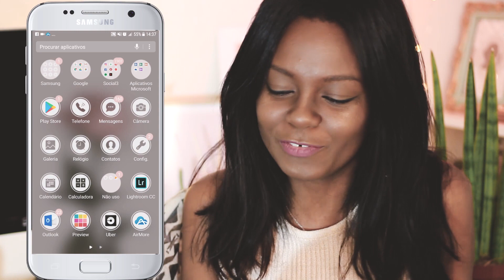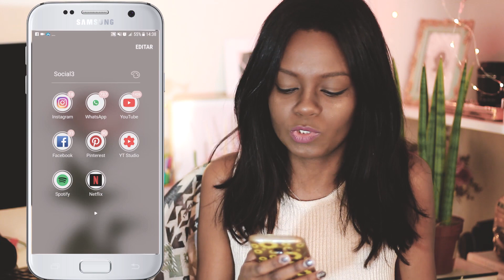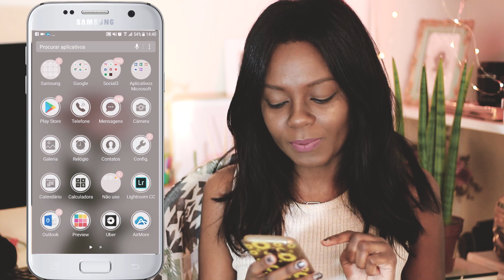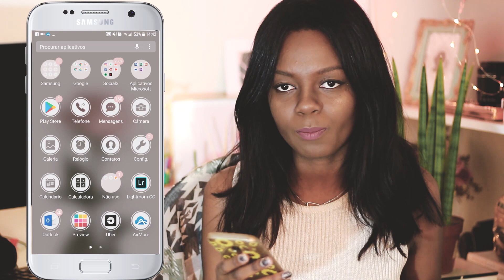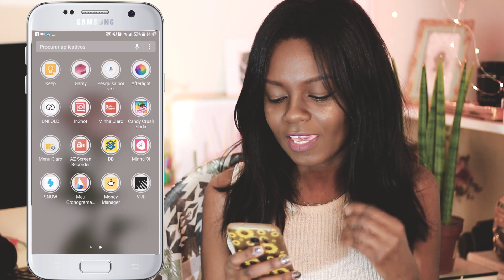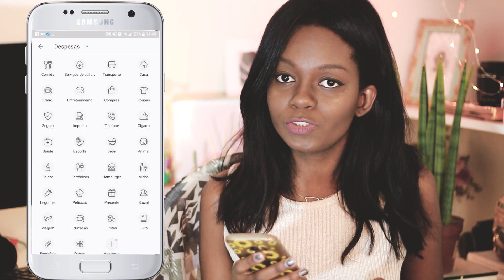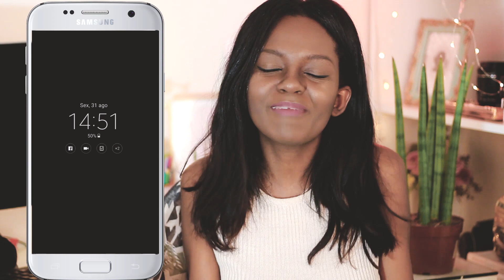O QUE TEM NO MEU CELULAR? MEUS APPS ANDROID (SÓ APLICATIVOS GRÁTIS!)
Quer saber O QUE TEM NO MEU CELULAR? Então se liga nesse vídeo que estou mostrando todos os meus apps android gratuitos que eu uso para vocês e a função de cada um. ♥

Quer saber mais sobre meu cabelo, se é aplique ou não? Confere o vídeo que eu fiz que contei tudo!

Beijinhos ♥

O QUE TEM NO MEU CELULAR? MEUS APPS ANDROID (SÓ APP GRÁTIS!)
app grátis
o que tem no meu celular
samsung galaxy s7
meus aplicativos android
meus aplicativos
meus apps